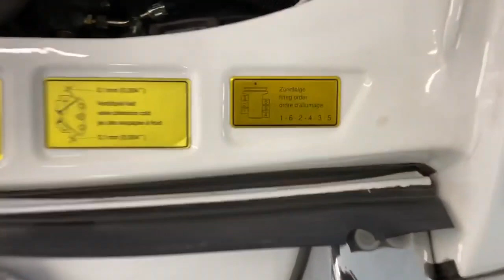1973 Porsche 911 Carrera RS Engine Start | Bring a Trailer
See every Porsche 911 Carrera RS (1973) ever listed on Bring a Trailer

This 1973 Porsche 911 Carrera RS is one of 1,580 examples produced and is finished in Grand Prix White with blue trim over black leatherette. Factory options include corduroy seats with headrests, a Blaupunkt radio, and a stainless steel muffler skirt. In 2014 and 2015, PBR Restorations of Crockett, California rebuilt the numbers-matching 2.7L flat-six and refreshed the interior.

A repaint in the factory color combination was also performed, and the original 915 transaxle was fitted with a new clutch. The car won first in class at the 2018 Carmel Concours on the Avenue and was displayed at The Quail Motorsports Gathering in 2017. It was sold on BaT in July 2019, though the winning bidder found that he did not enjoy driving an old Porsche and subsequently traded the car into the selling dealership in September 2019 for a new McLaren.

This Carerra RS arrived onto Bring a Trailer in October 2019.